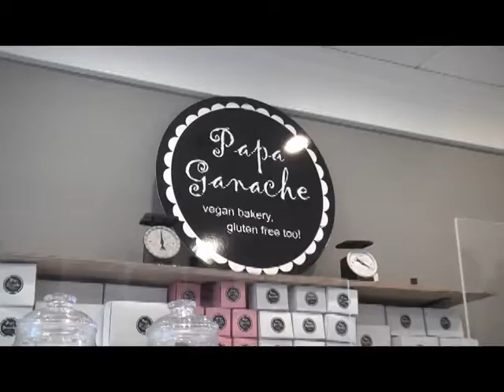Ribbon cutting for Papa Ganache, Cranford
The official town welcome for the vegan bakery on North Union Ave.